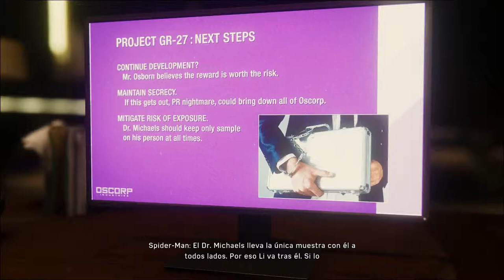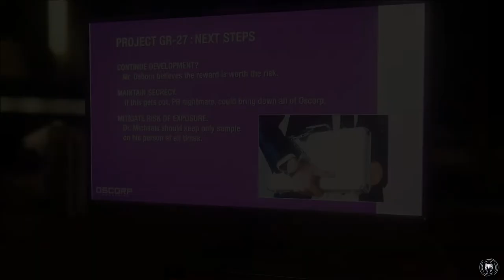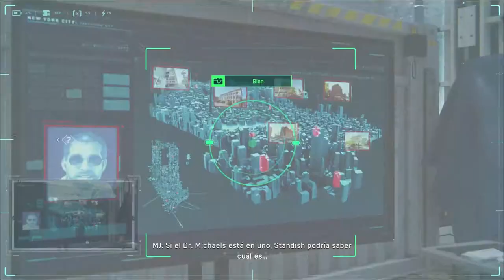Spider-Man | Capítulo 16: Hackeo araña | Audio Latino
Después de ocho años detrás de la máscara, Peter Parker se ha convertido en un experto luchador contra el crimen. Se produce una colisión entre el mundo de Peter Parker y el de Spider-Man

Spider-Man
Let's Play en Audio Latino
Modo Historia con Audio Latino
Campaña con Audio Latino
Sin Comentarios
PS4